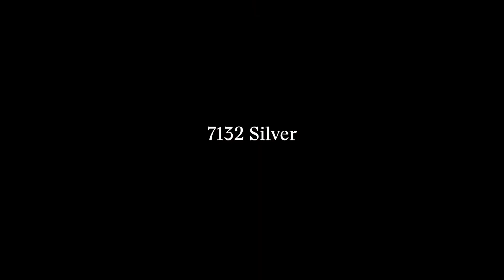Der Sternekoch im Bergdorf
Valsonline hat Sven Wassmer in seiner Küche besucht und ihn gefragt, wie es ihm in Vals so gefällt. Das 7132 SILVER Restaurant wurde unter seiner Ägide mit 17 GaultMillau Punkten und einem Michelin-Stern ausgezeichnet. Darüber hinaus kürte GaultMillau den jungen Shooting Star zur kulinarischen Entdeckung des Jahres 2016.

Aufnahmen:
Markus Casutt
Maple Production